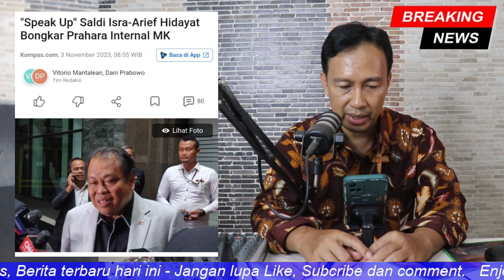BERDUKA!! ARIEF HIDAYAT-SALDI ISRA BONGKAR PRAHARA DI MK,APA GIBRAN GAGAL CAWAPRES PRABOWO ??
Ingin mendapat gaji Bulanan
Rekruitment Host Agency Official SnackVideo
Hubungi Kang Aman  Wa. 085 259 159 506